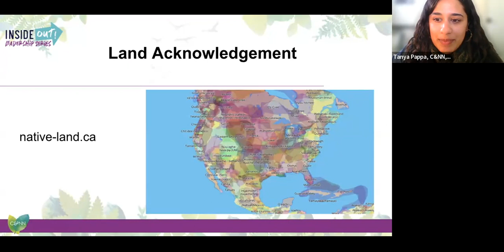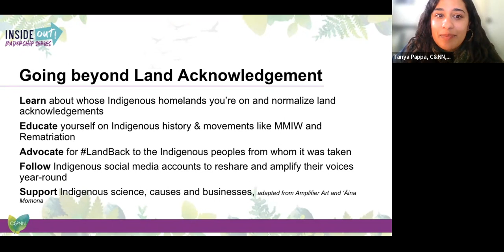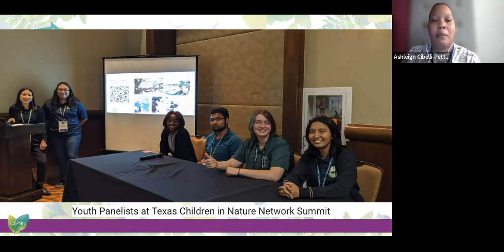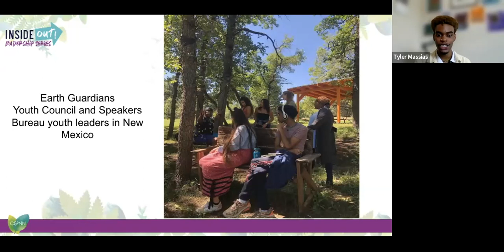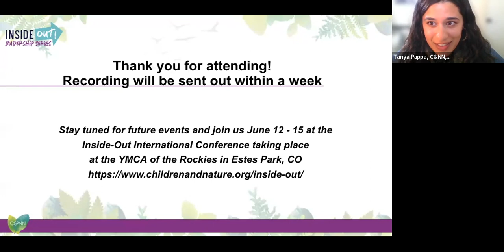Inside-Out Youth Development Leadership Series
Youth Advisory Councils (YAC) are a youth engagement strategy used by programs and organizations to positively incorporate youth voices and to help build the capacity of youth participants. In this session, we will explore what makes a YAC successful and how to ensure meaningful engagement for youth.